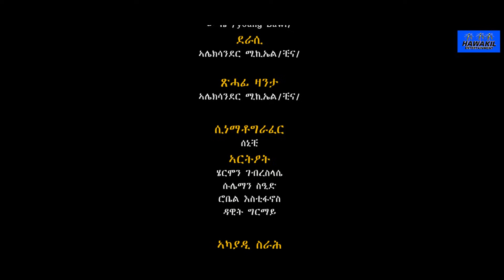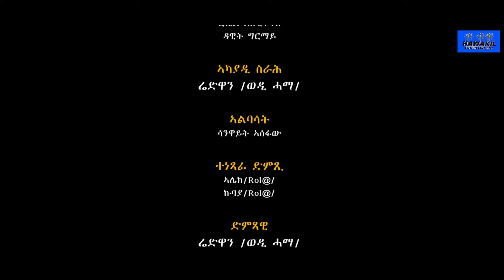New-Eritrean series movie Merhawi (መርሃዊ) part 7 2023